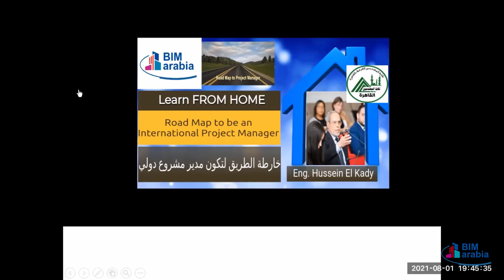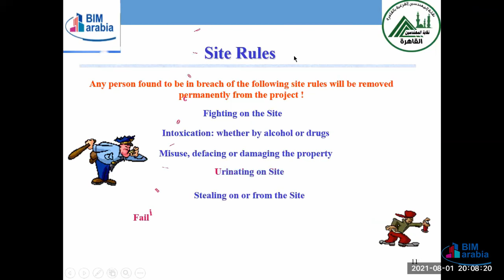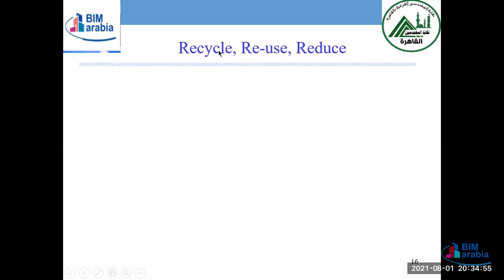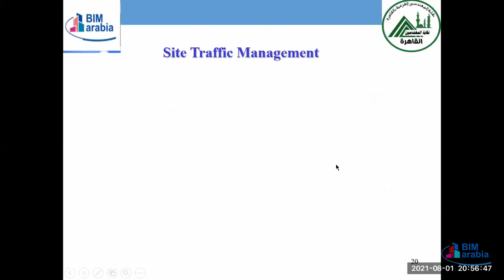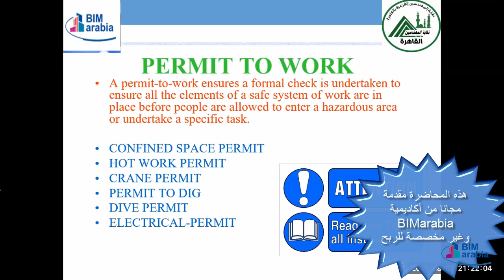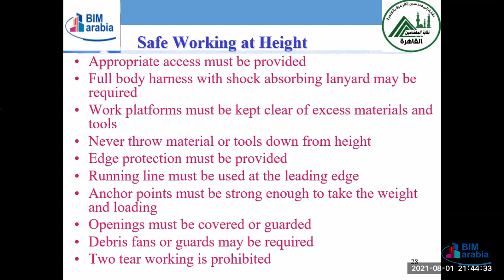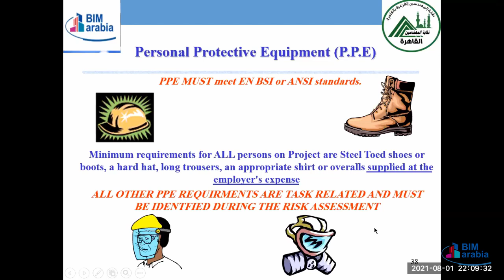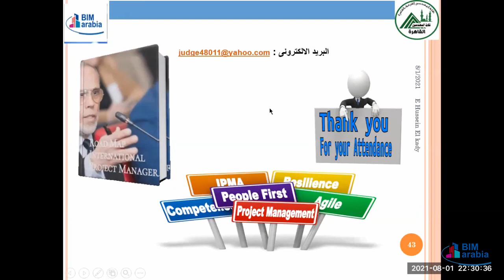Road Map to be International Project Manager II lec 11